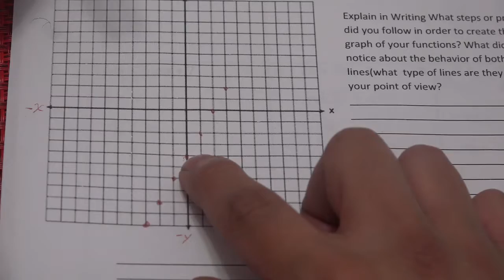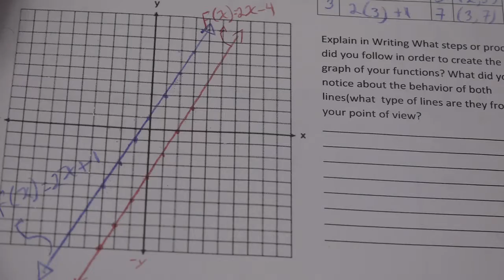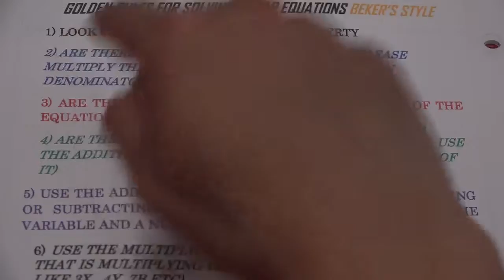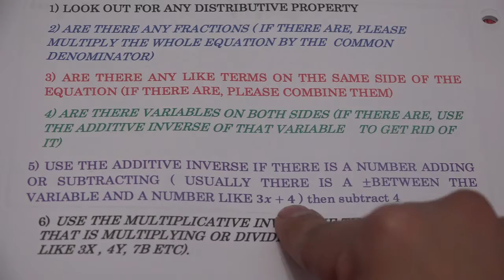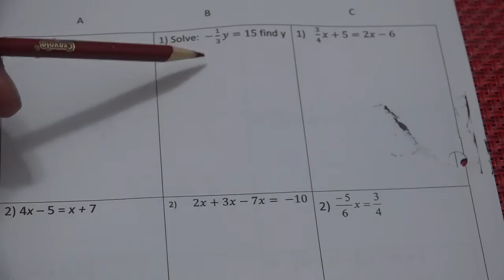beker cc geometry lesson 2 linear equations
In this lesson we review solving linear equations